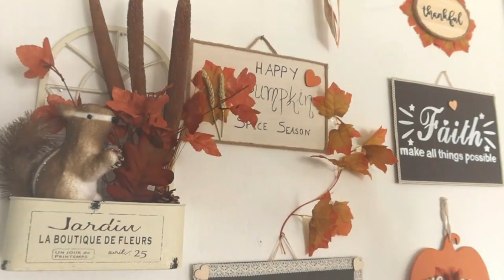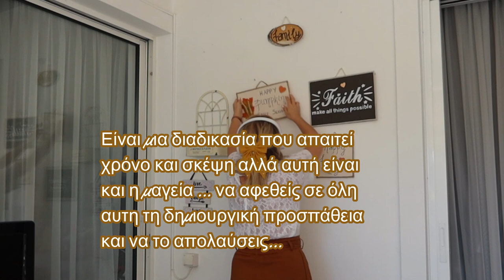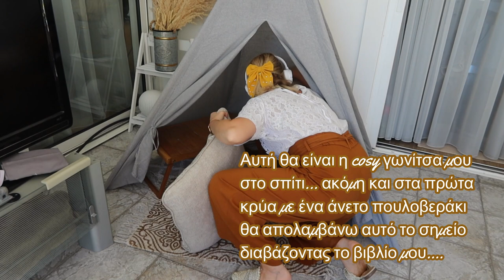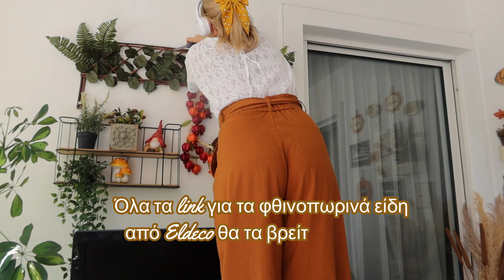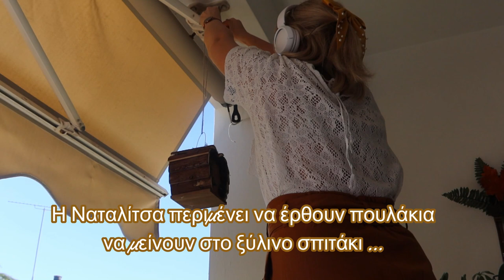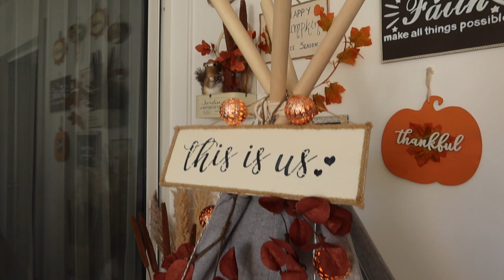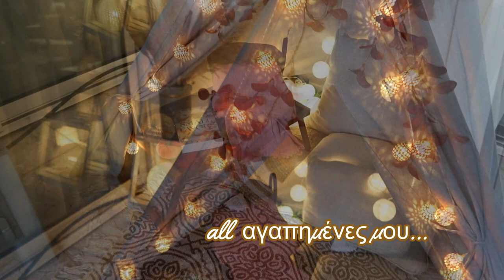Διακοσμώ Φθινοπωρινά το Μπαλκόνι μας, DIYs,Ιδέες Διακόσμησης/Fall Decorate With Me!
Περιμένω τα σχόλια σας και τα Likes σας! Σας ευχαριστώ για την στήριξη και την αγάπη σας! You are the best ! ❤️

Όλα τα φθινοπωρινά βίντεο που έχουν ανέβει στο κανάλι μου

Love Marlen